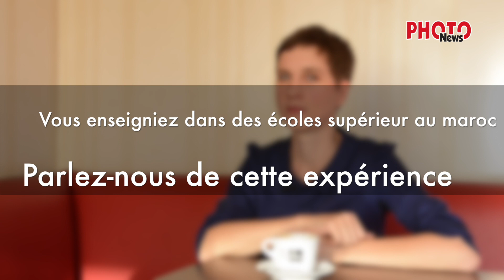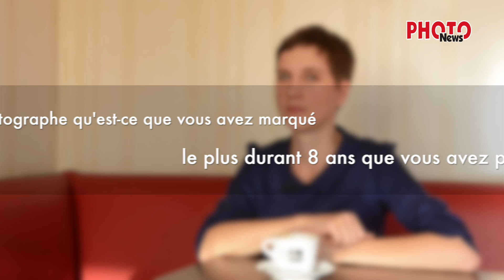Rencontre chaleureuse avec Alice Dufour Feronce, photographe allemande basée à Rabat